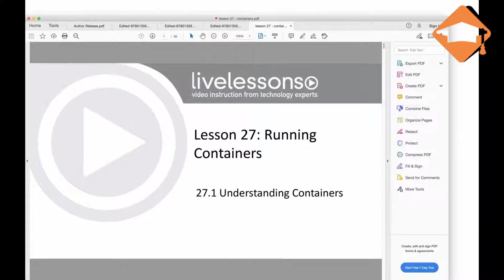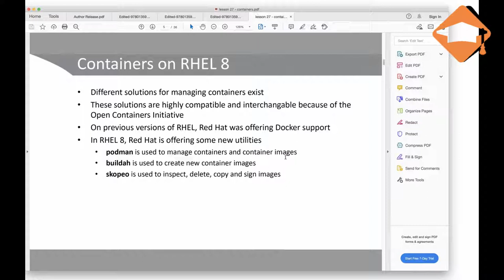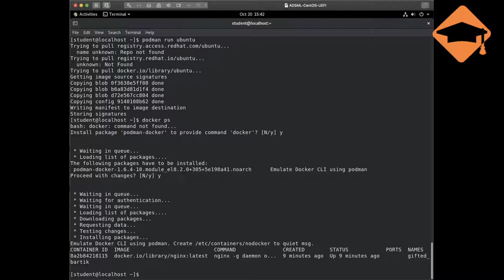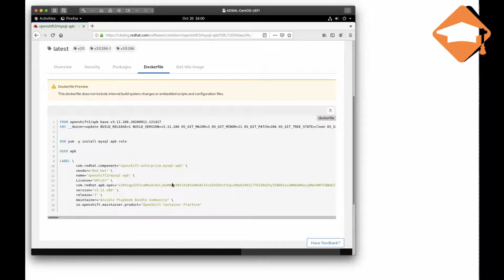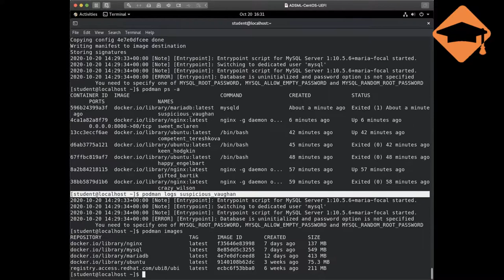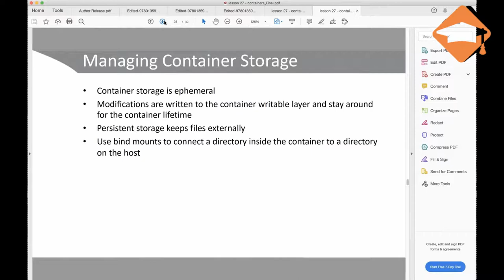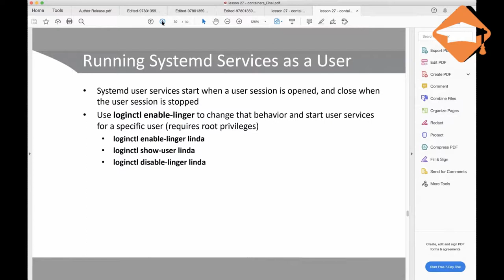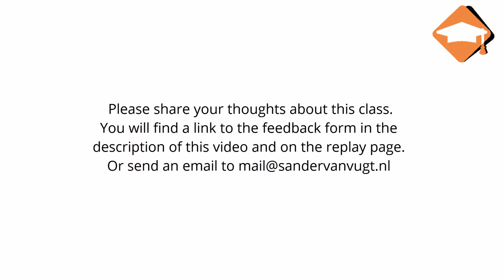RHCSA 8 Containers Update by Sander van Vugt - recording live session October 20 2020